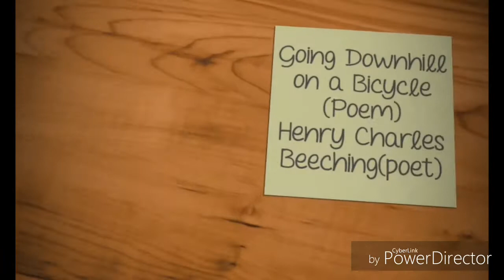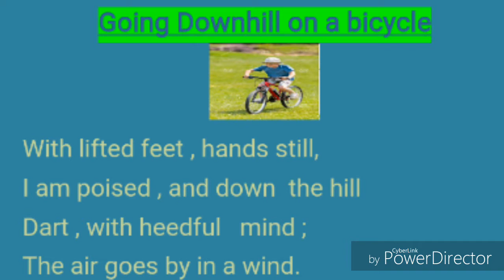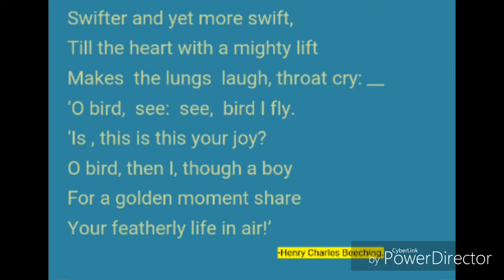Going Downhill On a Bicycle -English poem for Tamilnadu Government students, sixth standard.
Made by a Ariyalur district Government school, PUMS,  Melakkudieruppu, Jayankondam Union, Pin-621802, Ariyalur District.